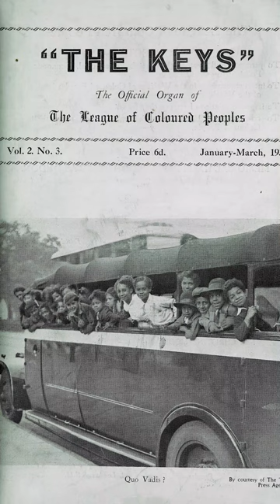Do you know CLR James - The author, historian, journalist, and activist.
James was born in Trinidad. After graduating from school he became a teacher.
In 1932 he moved to the UK, settling in Lancashire.
One of his first jobs was to write for the Manchester Guardian as a cricket correspondent.
Growing up in Trinidad, cricket was one of his first loves.

In 1933, James moved to London and lent his support to the LCP, where he contributed to The Keys (which was a publication about the League of Coloured People) in 1935, and spoke at early conferences.

In 1936 he wrote a play about the Haitian revolutionary Toussaint Louverture. It was shown in The West End starring actor and activist Paul Robeson.

Then in 1938, he wrote about the most successful slave revolt in Haiti from 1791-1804.
 The Black Jacobins Toussaint L'Ouverture and the San Domingo Revolution.

“I was tired of hearing that the West Indians were oppressed, that we were black and miserable, that we had been brought from Africa, and that we were living there and that we were being exploited” James explained.

Later that year James moved to America. During his stay, he met with Leon Trotsky - The Russian Revolutionary and artists Frida Kahlo and Diego Rivera.
James stayed in the United States until 1953 when he returned to England.

The Black Jacobins influenced the work of Darcus Howe, and James went on to befriend and mentor some of the Mangrove Nine in the 70s.

James continued to write and spent his remaining years in Brixton, South London until he died in 1989.